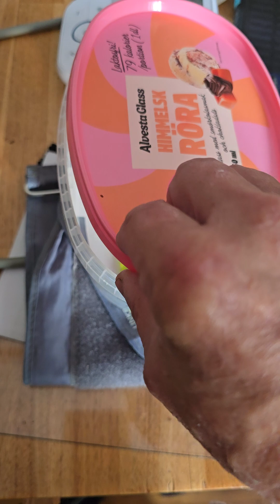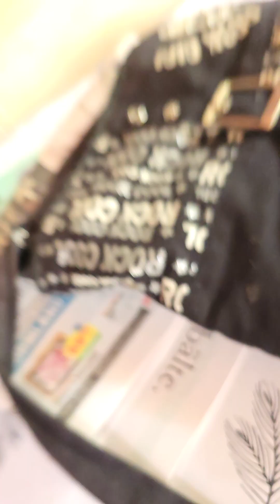2024-07-10 dagliga problem